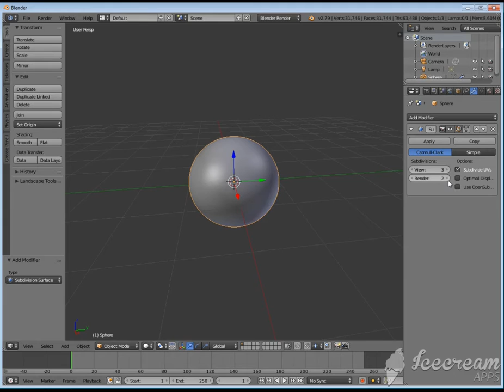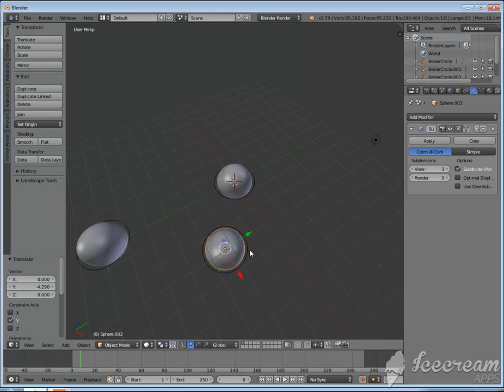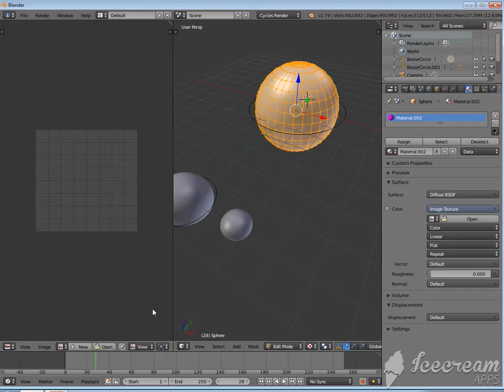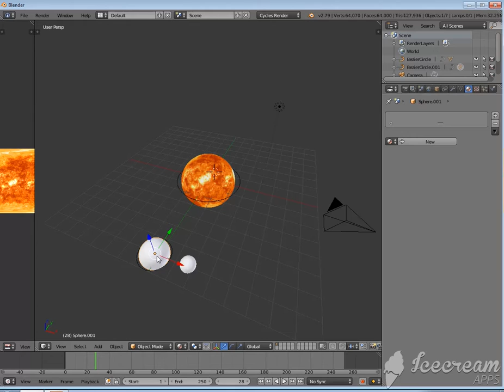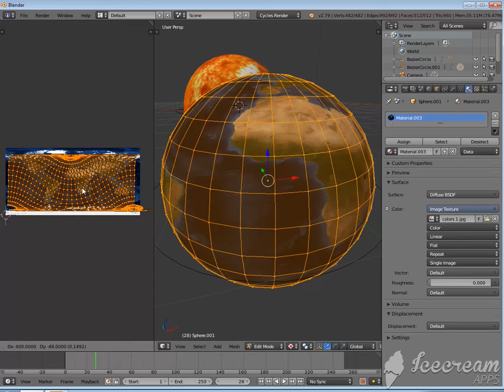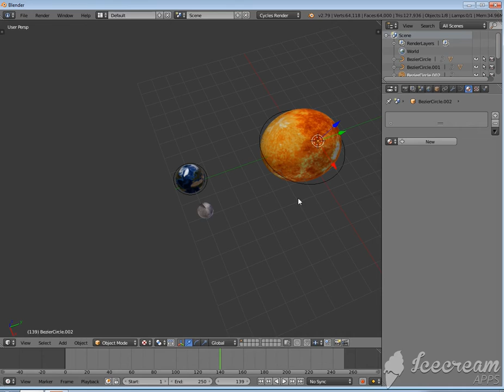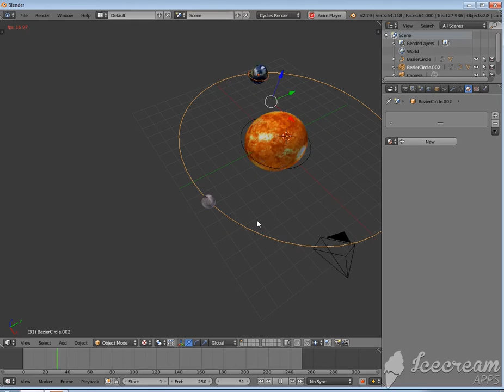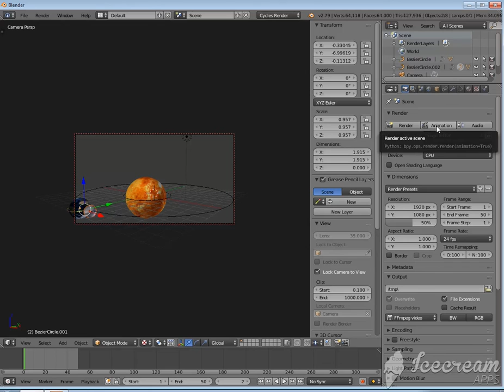Solar System making in blander in hindhi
we have preety stuff about informational videos.we have preety stuff about informational videos.Hello friends is my new YouTube channel DJ lions please subscribe me and like me  and share my videos please